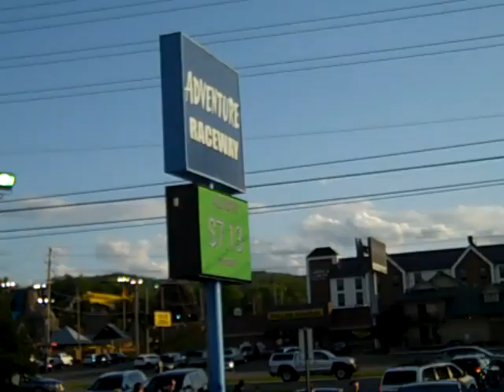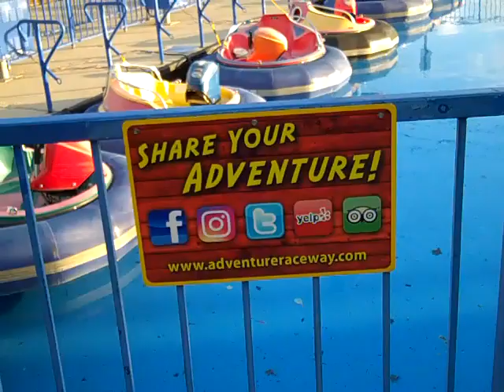Having fun in Tennessee 4-22-2023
Kailyn Sewell,KK Standard,Jo Jo,Jimmy